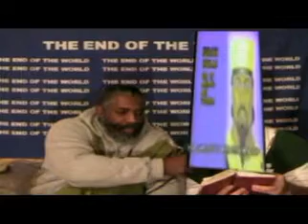Pt.1 Destruction of America